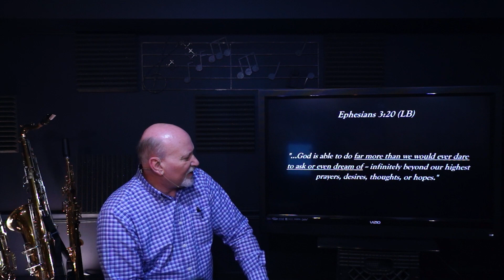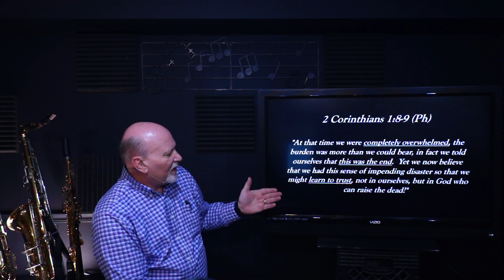My Faith and the Great Adventure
Praise Center Assembly's Sunday morning message for March 29th, 2020'.